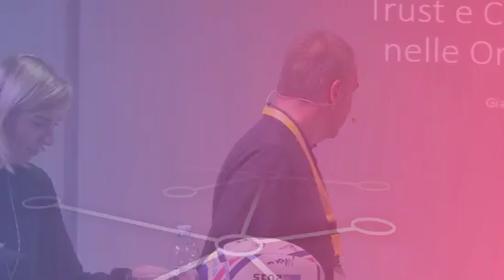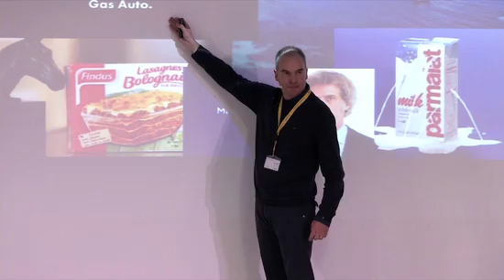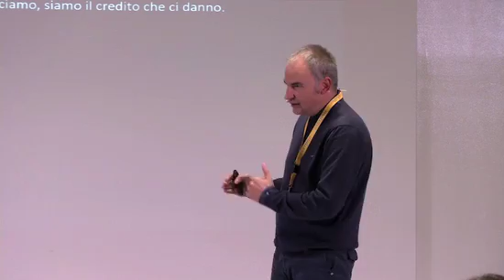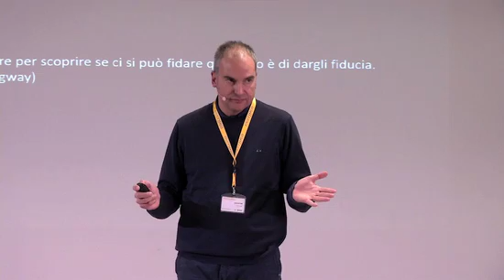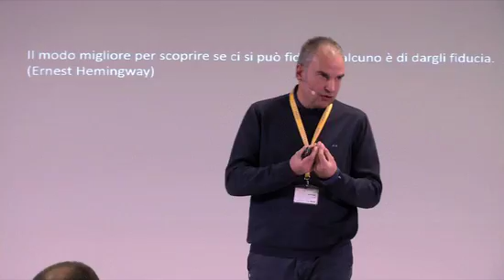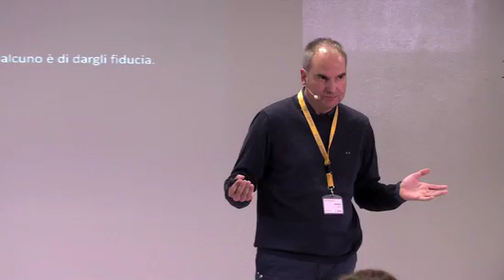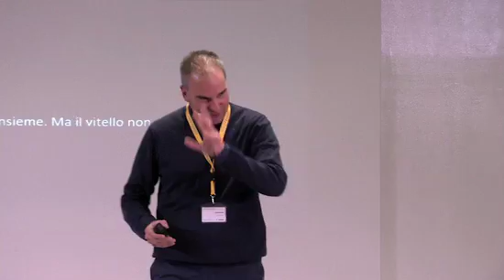Thinking HUB 2015 – Giampaolo Rossi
Thinking HUB 2015 – Giampaolo Rossi, Esperto di Leadership e formatore, parla di collaborazione e fiducia come meccanismo di relazione e di scambio.